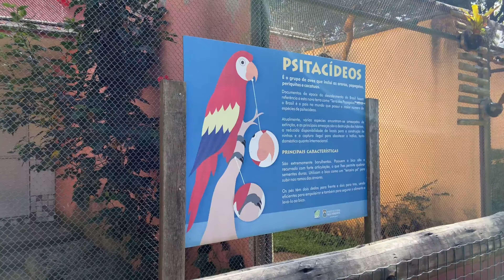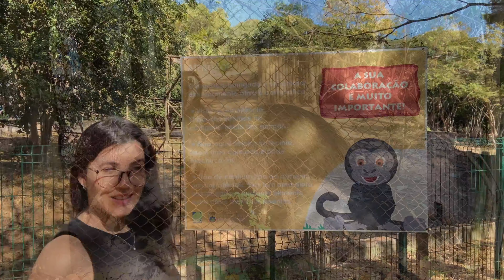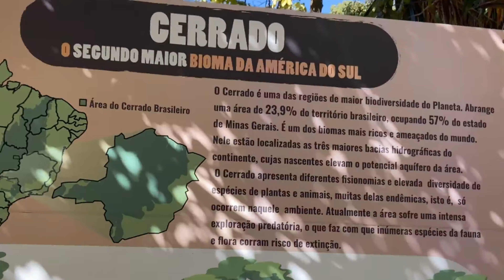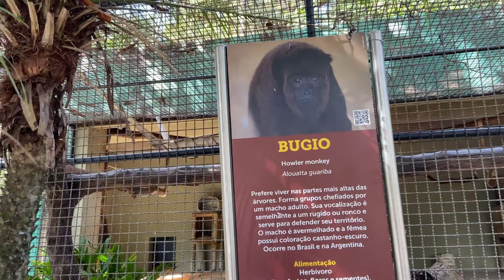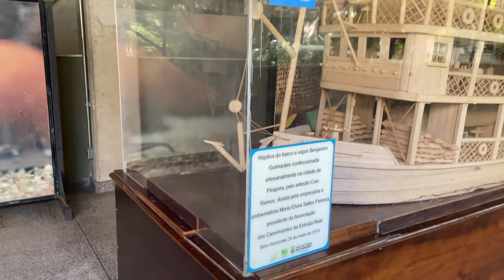VISITA AO ZOOLÓGICO DE BELO HORIZONTE/MG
Nesse vídeo mostro pra vocês um pouco mais sobre o Zoológico de Belo Horizonte, localizado na Fundação Zoobotânica, e é um dos maiores e mais antigos zoológicos do Brasil. O espaço abriga uma vários animais, incluindo espécies ameaçadas de extinção. A visitação proporciona aos visitantes a oportunidade de aprender sobre a importância da preservação da biodiversidade. Agora me conta aqui se você já visitou algum zoológico e se também fica encantada(o) conhecendo os animais de perto 🙂

EQUIPAMENTOS:
• Gimbal DJI Osmo Mobile 6
• Iphone 11 – 128 GB
• Microfone sem fio para celular
• Bastão para Gopro
• Tripé para celular

SOBRE O CANAL:
Sou Aglaupe Abreu, apaixonada por viagens, aventuras e a descoberta de novos lugares. Neste canal, você encontrará dicas valiosas sobre passeios, restaurantes, e atrações imperdíveis para quem deseja explorar esse Brasil e ter novas experiências. Cada vídeo é feito com muito carinho para ajudar você a planejar suas viagens e aproveitar ao máximo cada destino. Junte-se a mim nessa jornada e vamos desbravar o mundo juntos!